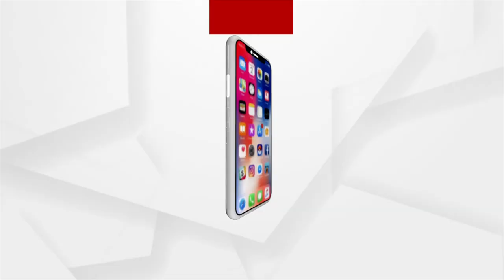Amlan Sahoo In Cuttack Gets 154 Rank In OCS Exam 2020